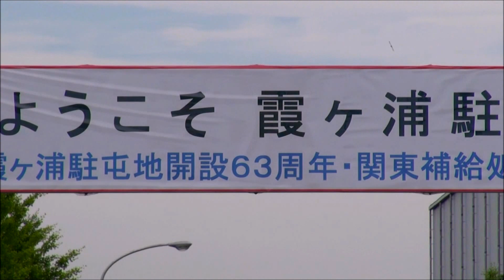◇観閲行進・観閲飛行◇霞ヶ浦駐屯地開設63周年記念行事・nrt hhh